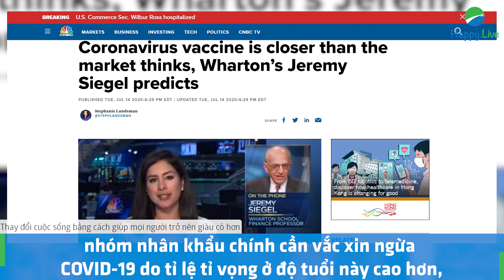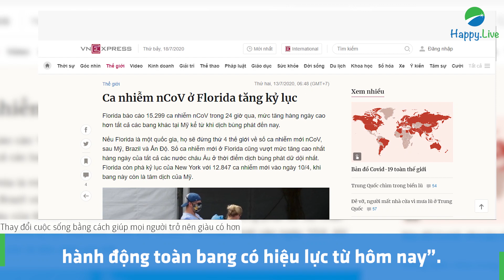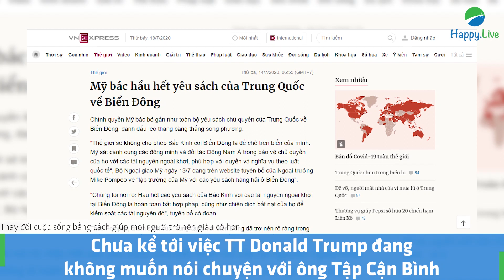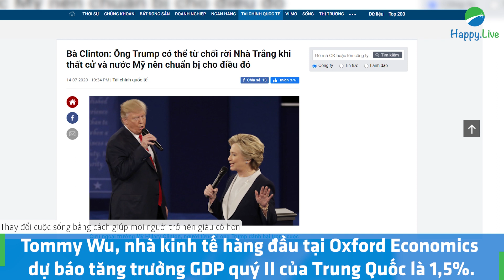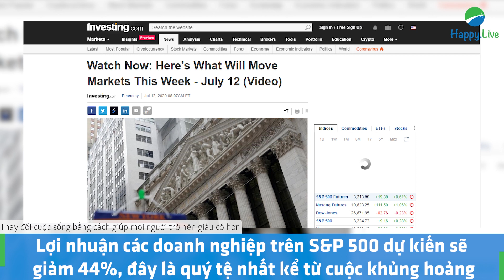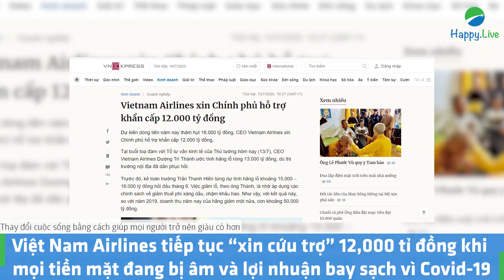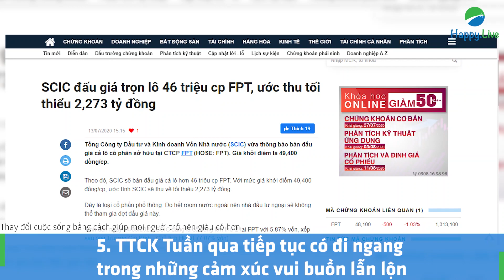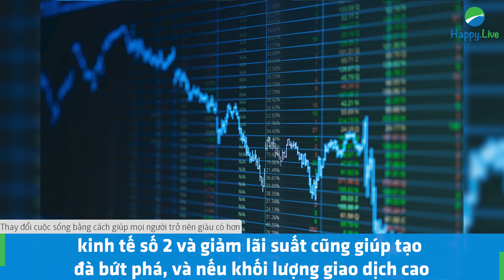Điểm tin tài chính tổng hợp tuần 13/07 - 19/07/2020 - Happy Live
Điểm tin tuần nay sẽ xoay quanh các thông tin:

Dịch bệnh Covid-19 thì vẫn còn quá phức tạp trên toàn cầu

Đối ngoại Mỹ - Trung không mấy mặn mà

Trung Quốc dự báo GDP quý 2/2020 tăng trưởng 1.5%

 TTCK Trung Quốc tiếp tục bay cao

Covid-19: trong bối cảnh 3 tháng nay chúng ta không còn ca lây nhiễm nào trong cộng đồng

Xử lý 2 quan tham đó là cựu Bộ Trưởng Bộ công thương và ông phó chủ tịch UBND HCM

TTCK Tuần qua tiếp tục có đi ngang trong những cảm xúc vui buồn lẫn lộn

⭕️ Tham gia Cộng đồng Happy.Live để xem thêm các điểm tin hằng ngày từ Thái Phạm tại